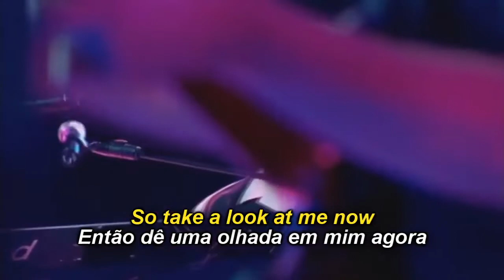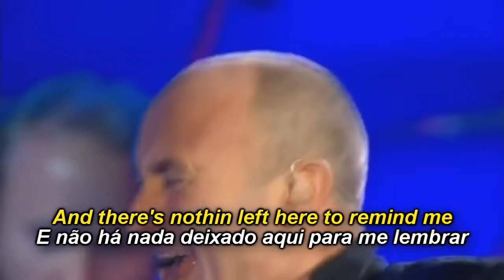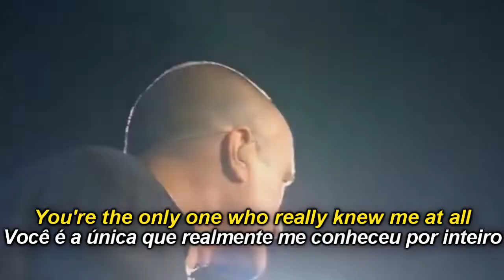PHIL COLLINS - AGAINST ALL ODDS (Legendado em Português)